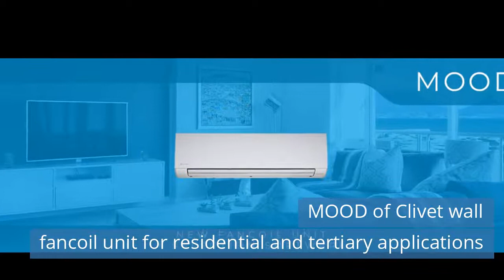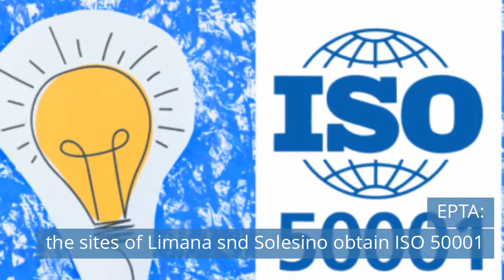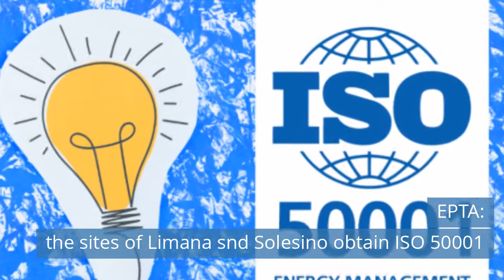New EVCO control solution for laboratory refrigerated units / GEA opens new branch in U.S.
Watch refrigeration news for Tuesday, March 9, 2021.

Today news:
00:46 MOOD of Clivet wall fancoil unit for residential and tertiary applications.
01:57 EVCO presented control solution for laboratory refrigerated units EVX 200 Lab.
02:58 Frischdienst Union opens regional central warehouse at Nagel-Group site in Markgröningen.
03:38 EPTA: the sites of Limana snd Solesino obtain ISO 50001.
04:26 BCC Cryogenics Course.
05:34 GEA Refrigeration Technologies opens new service branch in western U.S..
06:12 Thermo King Corporation Recognizes Amarillo Thermo King as 2020 North America Dealer of the Year.